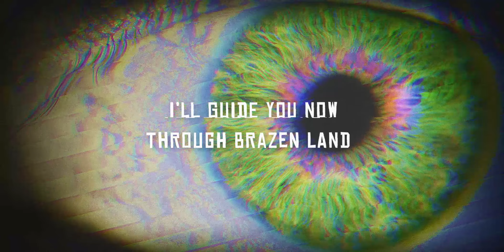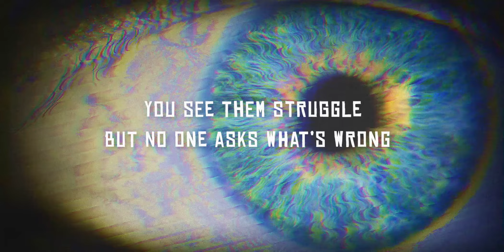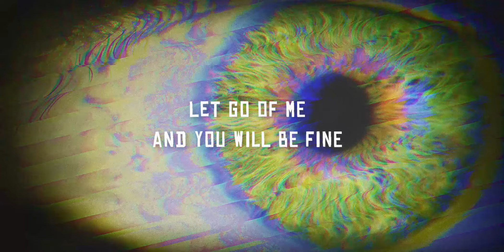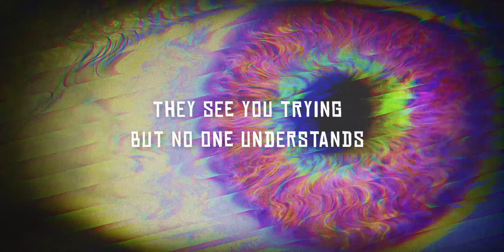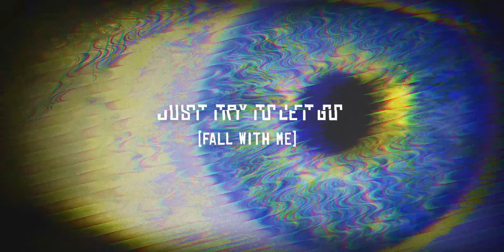Crimson Fall – Brazen [The Earlybird EP / Official Audio]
Official Audio of Crimson Fall's Brazen. Taken from the upcoming Earlybird EP.

Hannah „Karabo“ Brägelmann – Vocals
Steffen „Stiev“ Leußink – Drums, Backing Vocals
Niklas Albrecht – Guitar
Tobi Brägelmann – Bass, Backing Vocals

recorded and mixed by Küke
mixed and mastered by N-O-B-O-D-Y

at Jugendcafé Freiraum Ochtrup in August 2019